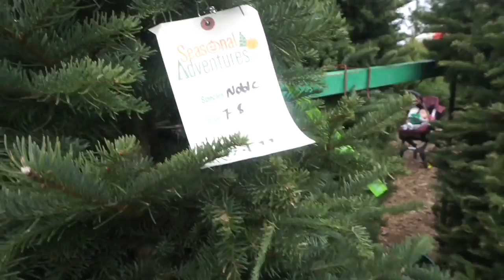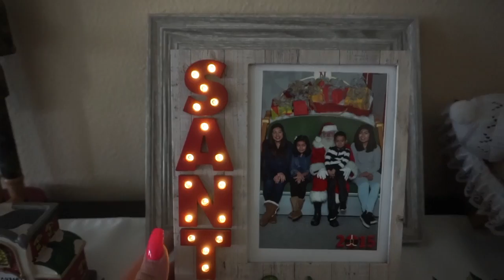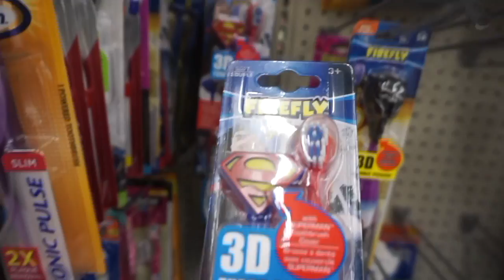Christmas Lights || VLOGMAS #1|| 2019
Hello Beauties, So I hope its not super late for some of you!! But we were out most of the day and getting things started for this Christmas. I hope you all enjoy this vlog.

Xoxo,
Mb

Discount

United States